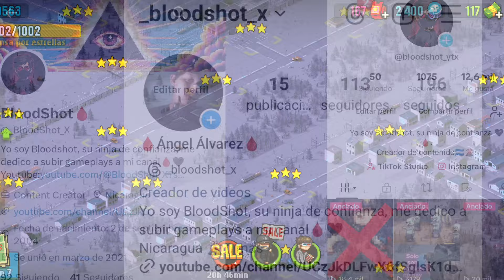EL GUARDIA ESTA MUY INFRAVALORADO | Dead Ahead Zombie Warfare